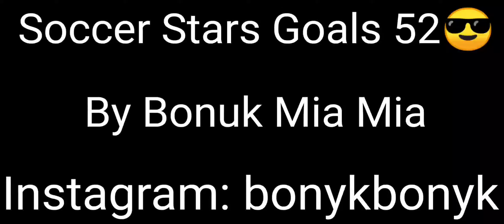Soccer Stars Goals 52